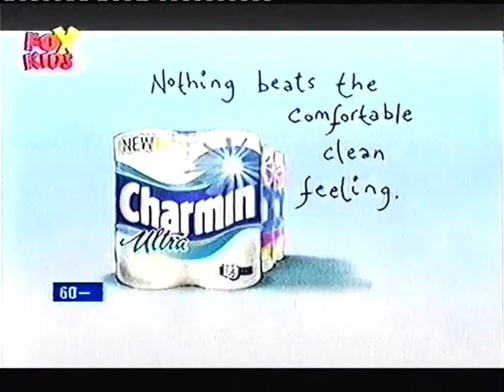Nick Jr. UK | “Face” promos and technical error | 22nd September 2000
Owner | powerspyin1